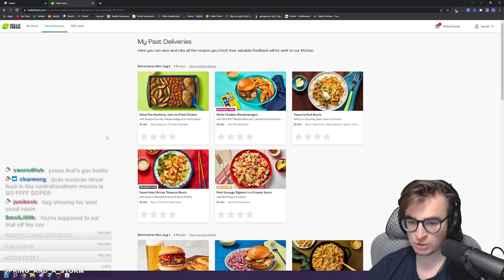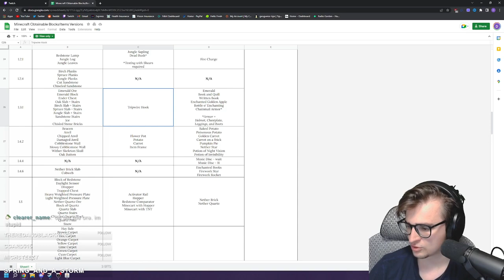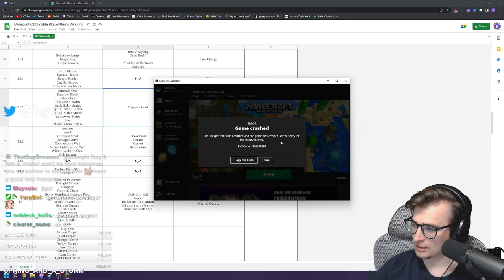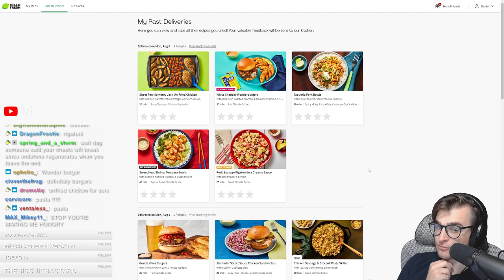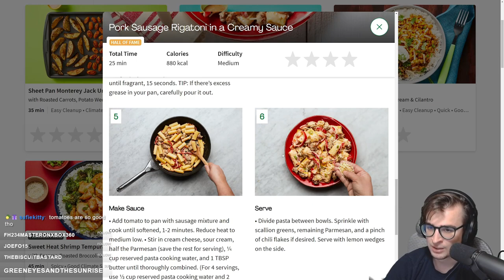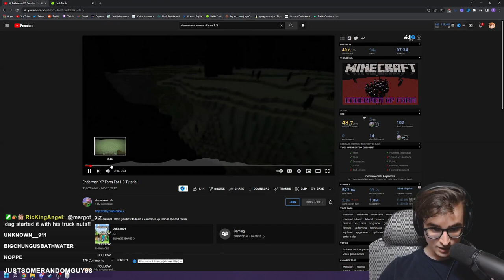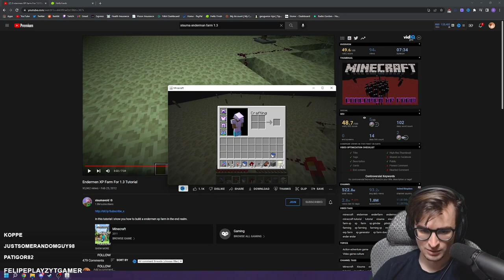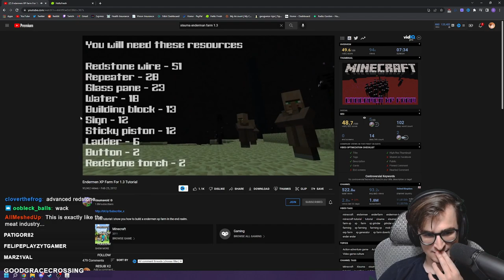UNEDITED - Minecraft 1.3